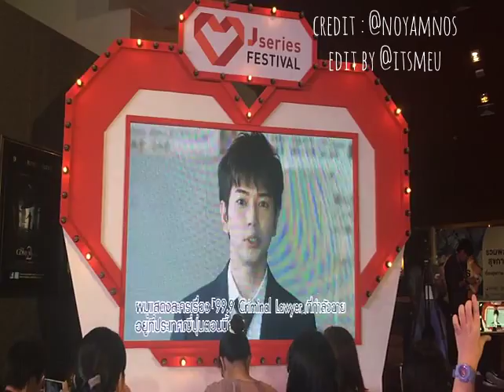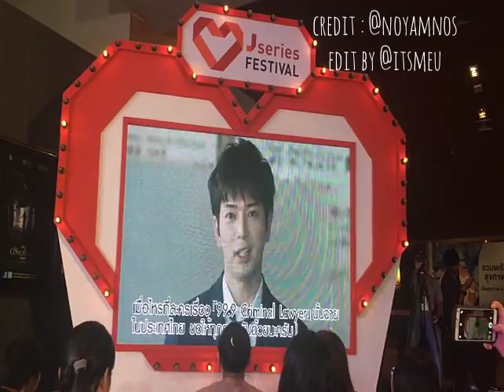Fancam 04062016 Matsumoto Jun's Greeting video at Jseries Festival 2016 @siam paragon, bangkok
Credit : instagram @noyamnos who came to Siam paragon
Cut/editing by @itsmeu